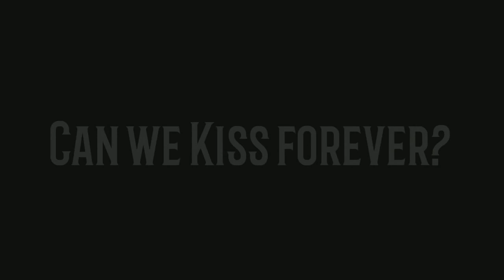🚨ESPECIAL 13K🚨EDIT ESPECIAL DE FREE FIRE PRA VOCÊS. OBRIGADO A TODOS!!!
FALA GALERINHA DO MEU CANAL BELEZA?  MEU NOME É DAVI TENHO 10 ANOS E ESTOU TRAZENDO MAIS UMA PARTIDA DE FREE FIRE PRA VOCÊS.

FIQUE COM O VÍDEO!

CANAIS PARCEIROS:

M.T.S_GAMER

SATURIANO